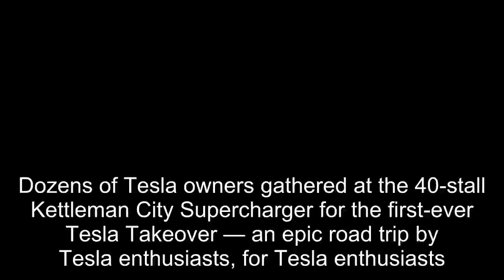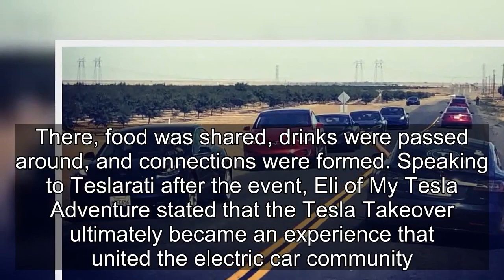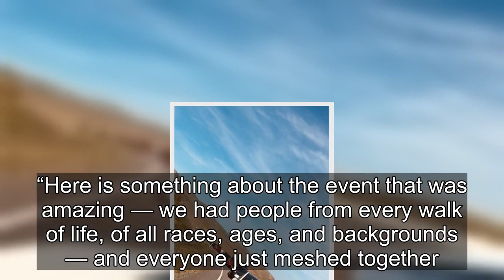Tesla owners takeover largest Supercharger in the US in electric roadtrip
Dozens of Tesla owners gathered at the 40-stall Kettleman City Supercharger for the first-ever Tesla Takeover — an epic road trip by Tesla enthusiasts, for Tesla enthusiasts. The event, organized by the My Tesla Adventure team, proved memorable, kickstarting what could now be an annual tradition for electric car owners across the country.

Arriving at the Kettleman City facility, attendees of the Tesla Takeover were greeted with food, a photographer who took photos of owners and their electric cars, and some fun games. One of the participants, E for Electric’s Alex Guberman, also conducted interviews with the event’s organizers and some attendees.
After meeting, socializing, and of course, charging their Model S, Model X, and Model 3 at the Supercharger, the Tesla Takeover participants headed towards Avila Beach, CA — a quaint, picturesque stretch of sand and pristine waters 92.3 miles away from the charging facility. During the road trip, pictures were taken, videos were filmed, and the road trip’s attendees had a grand time.

Based on images shared by some who took part in the road trip, arriving at the beach was only half of the experience. There, food was shared, drinks were passed around, and connections were formed. Speaking to Teslarati after the event, Eli of My Tesla Adventure stated that the Tesla Takeover ultimately became an experience that united the electric car community.

“The first annual Tesla Takeover brought together owners and friends from all walks of life who connected over a shared passion for Tesla. We had college students, home builders, techies, retirees, and even a cat, who became the official Tesla Takeover mascot.

“Here is something about the event that was amazing — we had people from every walk of life, of all races, ages, and backgrounds — and everyone just meshed together.”

Overall, the Tesla Takeover proved that with a little bit of effort and a lot of dedication, the Tesla community could get together and bond over a shared passion for electric cars and green transportation. Due to the success of the Tesla Takeover, My Tesla Adventure is now collaborating with Tesla Club-SoCal for the next owners’ event — a dragstrip meetup at the Auto Club Speedway in Fontana, CA, on June 9.

The 40-stall Kettleman City Supercharger is one of Tesla’s biggest charging facilities in the United States. The expansive Supercharger features several unique amenities, including a drivers’ lounge, food services, a dedicated kids’ play area, as well as pet-friendly amenities. A store that sells Tesla merchandise is also available at the Supercharger.